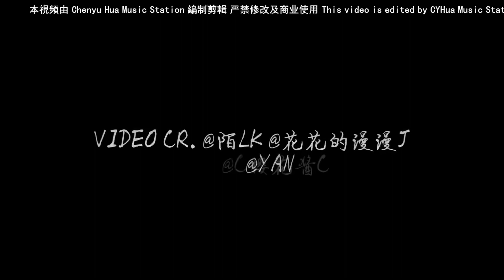【异类 Aliens】Mars Concert Tour 20160702 Beijing 华晨宇火星演唱会北京站 (中英歌词) (Acoustic Live Edited 高清饭拍不插电改编版)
【异类 Aliens 多机位】Chenyu Hua Mars Concert Tour 20160702 Beijing 2016华晨宇火星演唱会北京站 (中英歌词 ENG & CHN lyrics) (Acoustic Live Edited 高清饭拍多角度剪辑不插电改编版)